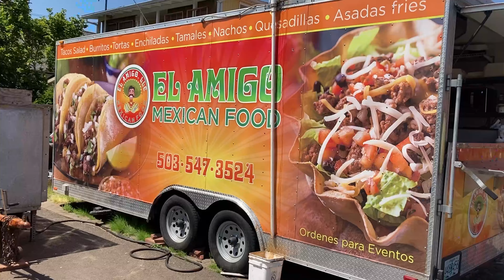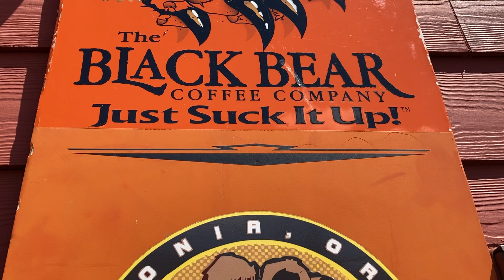Scenic ride to Vernonia Oregon